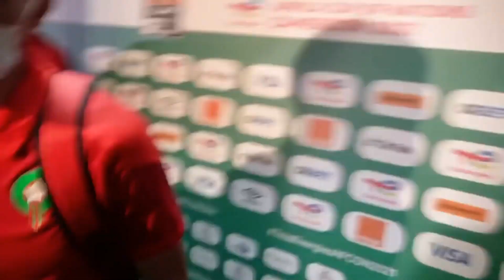تصريح تاريخي لأشرف